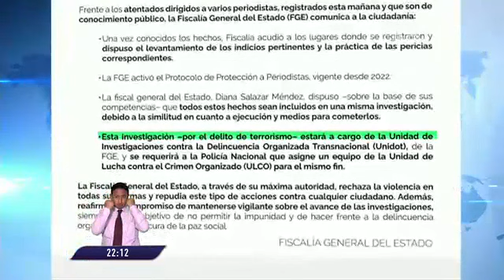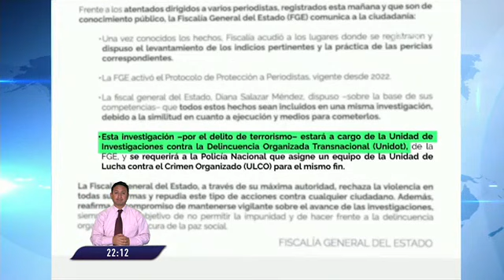Periodista de Ecuavisa sufrió atentado con un pen drive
Un ataque sistemático a tres medios de comunicación con un explosivo de uso militar insertado en un dispositivo, se registró la mañana de este lunes, el periodista sufrió  heridas leves cuando insertó el usb que le habían enviado en un sobre